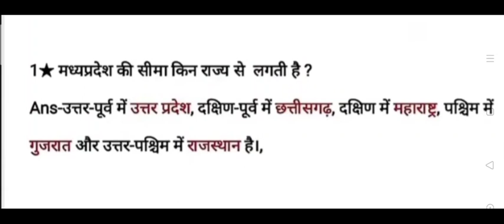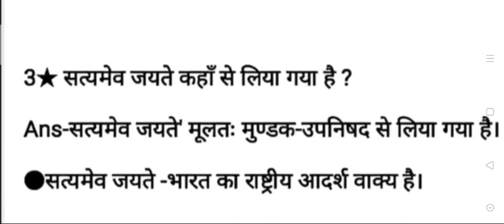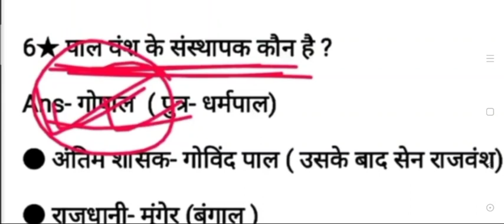Indian AIR FORCE X Y GROUP PAPER SOLUTION 2020||TODAY PAPER SOLUTION 2ND SHIFT 2020 Air force paper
AIR FORCE X Y GROUP PAPER SOLUTION 2020||TODAY PAPER SOLUTION 2ND SHIFT 2020 Air force paper